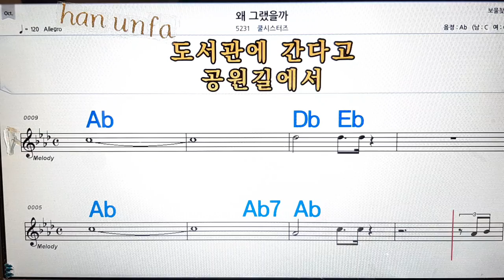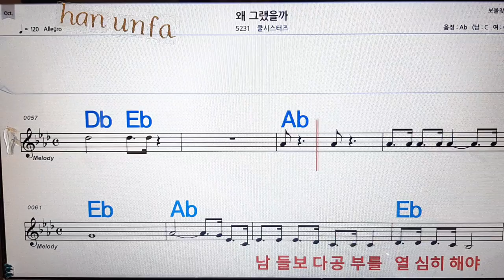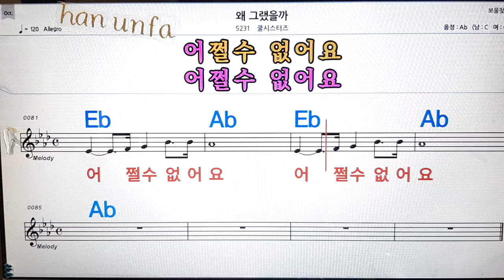왜 그랬을까/쿨 시스터스💋노래방, 통기타 , 코드 큰악보, 가라오케, 반주💖Karaoke, Sheet Music, Chord, MR